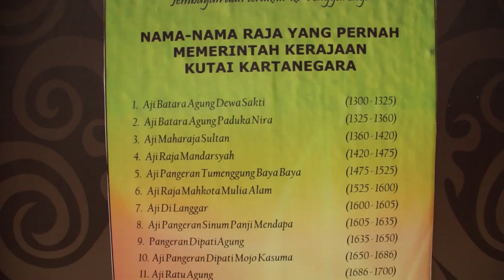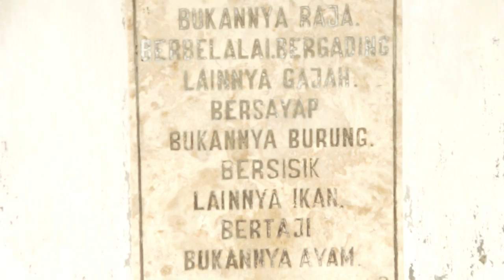Jurnal Indonesia Kaya #19 : Wahai Kutai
Kabupaten Kutai Kartanegara memiliki ibukota di Tenggarong yang juga dikenal sebagai kota wisata. Kota kecamatan yang terletak di Kalimantan Timur ini memiliki berbagai daya tarik bagi wisatawan dari dalam dan luar negeri.

Mau tahu kisah Febrian menjelajah Kutai Kartanegara? Ikuti kisahnya dalam episode Jurnal Indonesia kaya ini, ya!